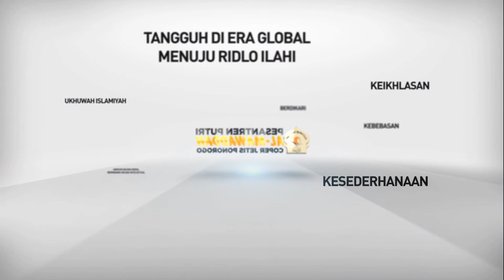Silaturahim Emha AINUN NAJIB ( CAK NUN ) di Pesantren Putri Al-Mawaddah Coper Bag. 4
31 Agustus 2016 M

Al-Mawaddah
Anggun Secara Moral
Berwibawa Secara Intelektual
Tangguh Di Era Global
Menuju Ridlo Ilahi